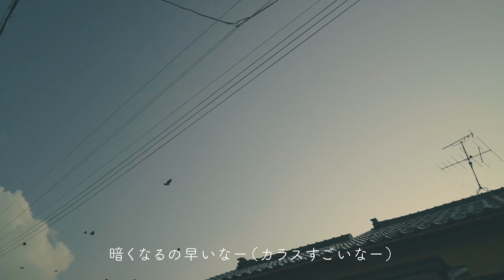カラスの集団が子犬達を襲う？/ボストンテリアとフレンチブルドッグ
【使用機材】
SONY　a6400
SIGMA　16mm　F14

【編集環境】
MacBook　Air　13インチ　M1

【編集ソフト】
Adobe　premiumPro
Adobe　Photoshop
Adobe　Lightroom